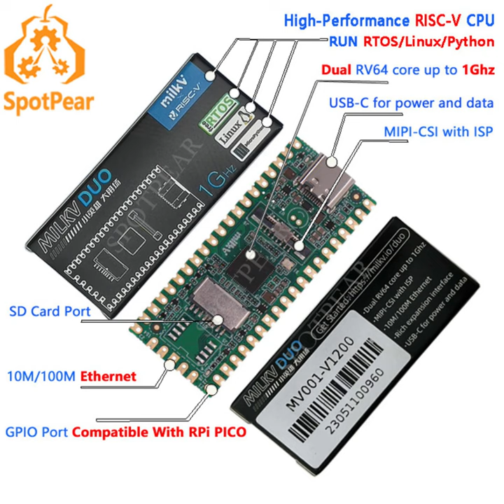New product-Just 9.9$ Linux Board Milk-V Duo RISC-V 1GHz TPU, Why Need Raspberry Pi Pico?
【Overview】
[] Milk-V Duo is an ultra-compact embedded development platform based on the CV1800B chip. It can run Linux and RTOS, providing a reliable, low-cost, and high-performance platform for professionals, industrial ODMs, AIoT enthusiasts, DIY hobbyists, and creators.
【Specification】
[] Processor : CVITEK CV1800B (C906@1Ghz + C906@700MHz)
[] Memory : DDR2 64MB
[] Storage : 1x Mirco SD slot,1x SD NAND solder pad
[] USB : 1x Type-C for data and Power,1x USB2 solder pad
[] Camera : 1x 16P FPC connector (MIPI CSI 2-lane)
[] GPIO : up to 26 Pins available for general purpose I/O（GPIO）
[] Size : 21mm*51mm